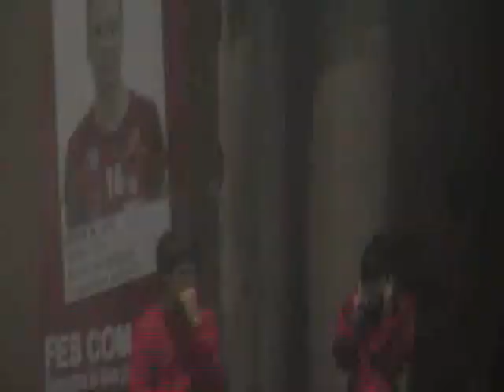Karate-(Cº De España Juvenil - Menorca 17-04-2010) / -40Kg / Christian Borrego (Final).